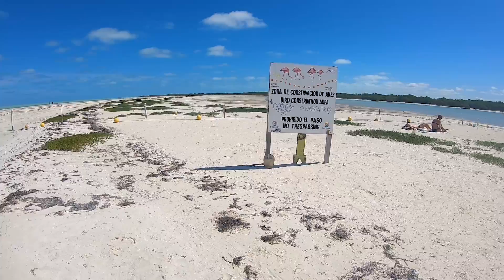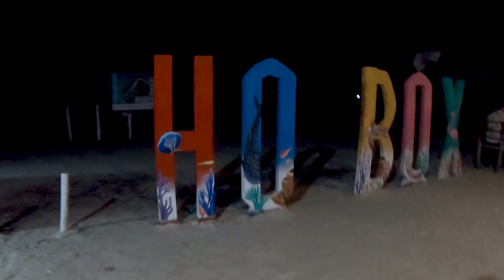HOLBOX en 3 DÍAS | Que HACER en esta ISLA de MEXICO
Holbox es la isla ideal para descansar y relajarse en la Riviera Maya. Su aire descontracturado y buena onda hacen de este lugar un imprescindible en México.
Como podrás ver en el video, hay varias playas y excursiones para hacer en este lugar así que te recomiendo ir varios días para poder disfrutar al máximo toda la zona.